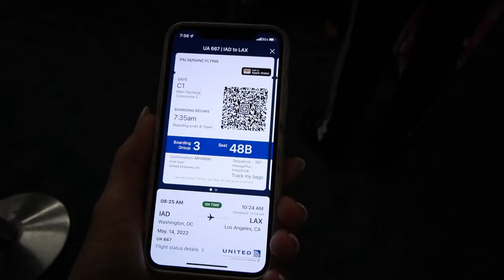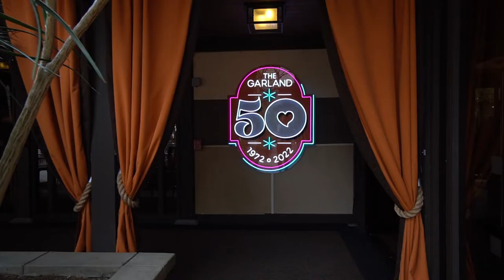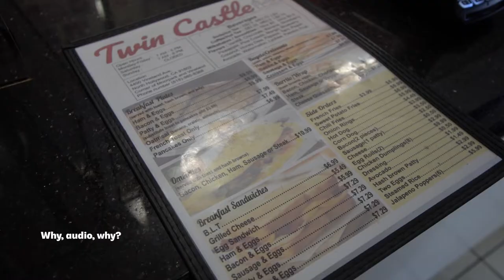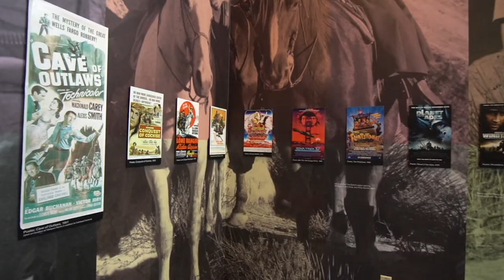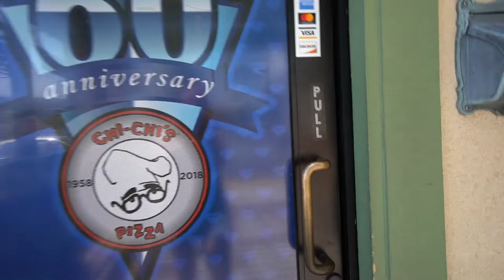Destination California: Los Angeles • May 14–18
Part 1 of our series on our trip to California to visit friends and family and see the sights. After landing at LAX, we drove to the Valley to the Garland Hotel. From there, we went to Vasquez Rocks, where we played on the rocks. We traded the heat of Santa Clarita for the ocean breezes of Malibu and visited the Getty Villa and Point Dume, where the views were stunning! Next up: Sequoia National Park!

TIMESTAMPS
00:00 Intro
00:14 On Our Way
01:17 The Garland Hotel
02:23 Covid Testing (Aaaccchoo)
04:36 Vasquez Rocks
05:57 John vs. Nancy
06:46 The Getty Villa
07:06 Point Dume
08:34 Garland Room Tour
09:18 The Brady Bunch House
09:40 Hollywood Reservoir
09:57 Outtakes

TOOLS
Premiere Pro, After Effects, Photoshop, Illustrator

ABOUT ME
I'm a print and motion designer living in Washington, DC.